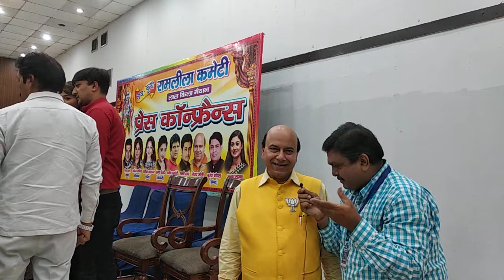actor gagan mallik luvkush ramleela